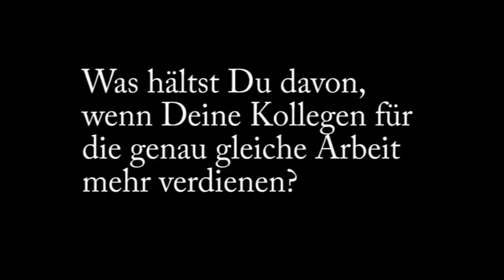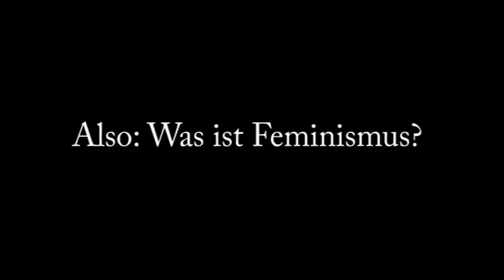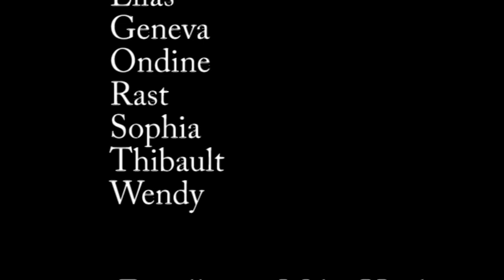Feminismus?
Was ist das überhaupt, Feminismus? Wer nennt sich heute noch Feministin oder Feminist?

Eine Kampagne zum 8. März 2013, dem Internationalen Tag der Frau.